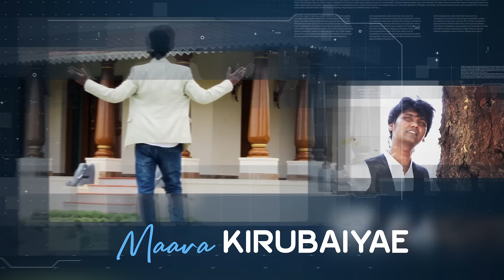Vazhnallellam | RJ Jerin | Davidson Raja | Sthuthi | Life Media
Songs
Lyrics, Tune, Sung By
Album
Composer: M.

Credits:
Keyboard Programming: Vinny Allegro & Alwyn M
Rhythm: M.Davidson Raja
Acoustic & Electric Guitars: Pharez Mervyn Edwards
Flute & Sax: Jotham
Backing Vocals: Stephen Sanders & Team
Voice Recorded @ Gospel Garden By M.ravindran
Recorded By: J Studio By Dilepan
Mix & Mastered By: David Selvam @ Berachah Studios, Chennai. (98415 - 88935)
Video & Edited By : Aaron Chellam
Photography : Sutharsan
Produced By : Carmel New Creation - Rajan, Praiseson, Edwin, Ananth
Released By: Life Media Distribution Services
Music Label: Life Media Pvt Ltd

Stream and Listen SthuthiSongs on your favorite platforms

வாழ்நாளெல்லாம் உந்தன் கிருபை
மாறாததே என்றென்றும்-2

நான் நிற்பதும் நான் நடப்பதும்
உந்தன் கிருபையே மாறா கிருபையே-2

1.உந்தன் நாமமே சொல்ல
உருவாக்கினீர்-என்னை
உயர்த்தி வைத்தீர்-2
என் தகுதி ஒன்றுமே இல்லை
யாவும் உந்தன் கிருபை-2

2.உந்தன் பாதமே தேடி
ஓடி வந்தேன்-உம்மை
அண்டிக்கொண்டேன்
உம் அன்பு என்னிலே பெருகிட
ஊற்றும் உந்தன் ஆவியை-2